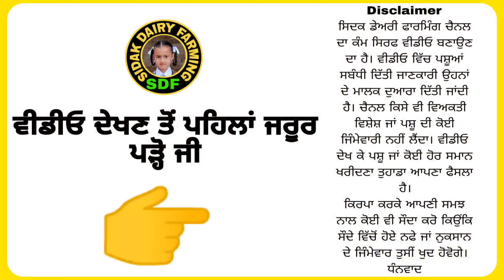Jersey Cow for Sale, ਜਰਸੀ ਗਾਂ ਵਿਕਾਊ